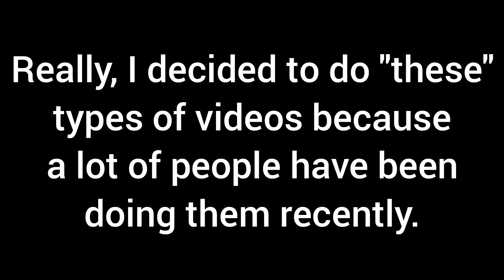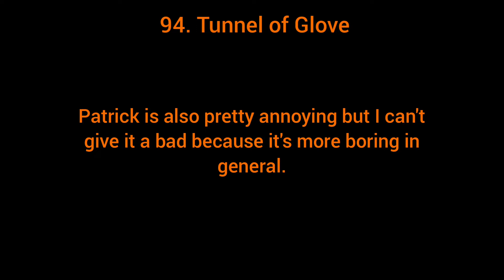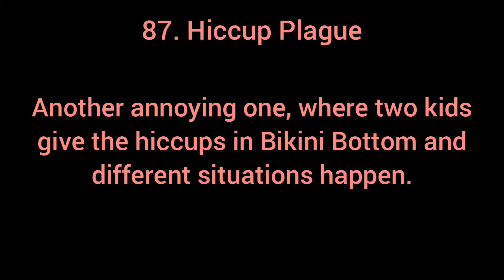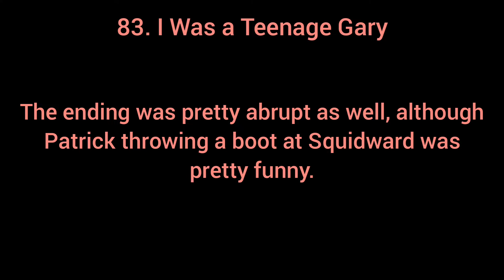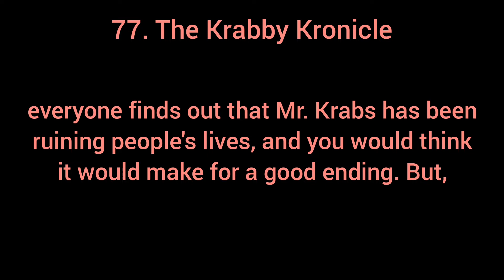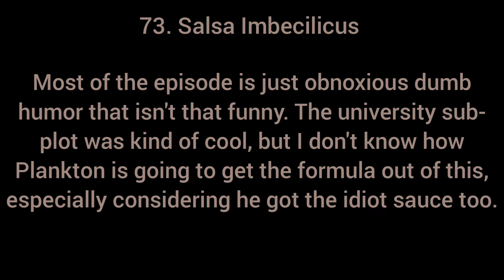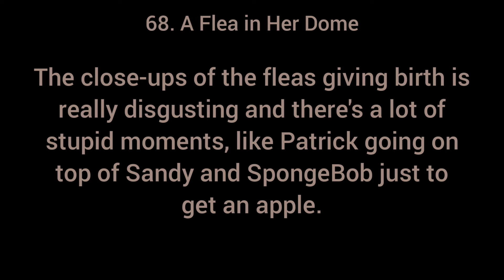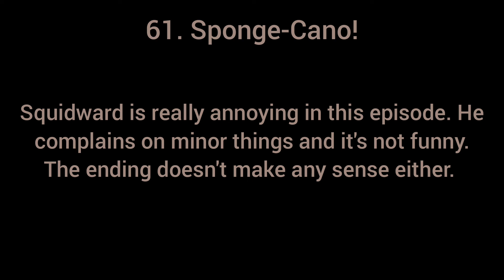Top 100 Worst SpongeBob SquarePants Episodes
Part 1 of this video I'm working on. I know that review requests video I did, but I didn't really do them, and that Dumped review wasn't that good. Keep in mind, this is all my opinion, and be on the look out for typos. If you have any disagreements, comment, and also, comment your version of the list. Enjoy the video!

100-91: Forest Maze - Super Mario RPG
90-81: Shifting Sands 2 - Mario Golf: Toadstool Tour
80-71: Ruins Explorer: Paper Mario: Sticker Star
70-61: Can't Let Go - DJVI